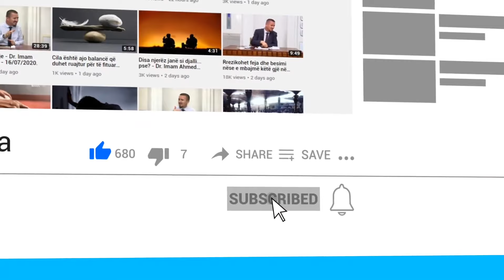Prandaj duhet me u martu që mos të bëni pyetje të tilla…